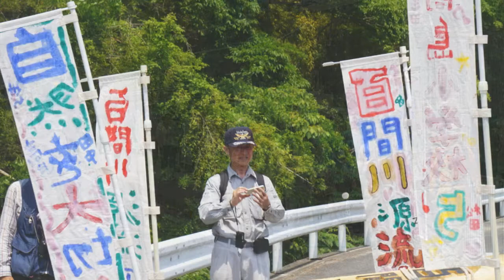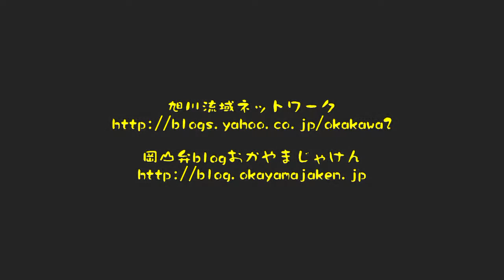140531旭川源流の碑